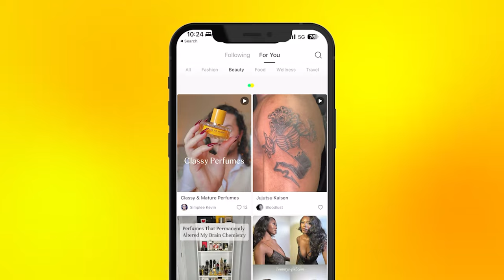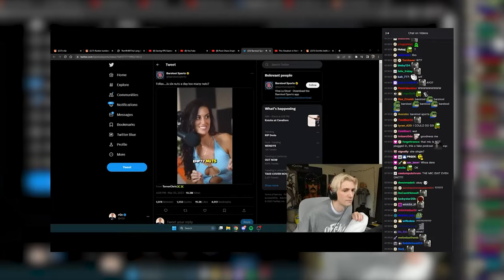What is Lemon8 and should YOU use it?!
About Brendan Gahan:
Brendan Gahan is Partner & Chief Social Officer at independent creative agency Mekanism. Gahan has been at the forefront of social & influencer marketing from the beginning. He was among the first to do influencer marketing on YouTube back in 2006. He’s developed social campaigns for brands such as Mountain Dew, Unilever, Amazon, 20th Century Fox, and The Olympics. Brendan was named to the Forbes 30 Under 30 list in 2012 and is a member of Vidcon’s Advisory Board.

About Lemon8:
East meets West. Lemon8 bridges Chinese innovation and US markets.

Lemon8 has been described as the best of Pinterest and Instagram. But, it's arguably more reminiscent of China's Little Red Book, or Xiaohongshu.

This makes sense. China's leadership in social commerce and app development makes it a model for success in the US market. I imagine Bytedance is eager to replicate its success with TikTok (which is modeled after Douyin in China).

The promotion around Lemon8 has been minimal (it wasn't even pushed to the app store under the Bytedance name).

Why? They're likely doing small tests to see what apps translate best for the US market.

So far it appears as though all Bytedance has done to promote the app is recruit a handful of creators to promote and populate the app.

The last social app to gain lasting traction in the US was TikTok. In 2019 alone it was reported that they'd spent over $1 billion in marketing. Heavily recruiting influencers as well as running high-profile ads targeting consumers and the ad industry in order to drive adoption.